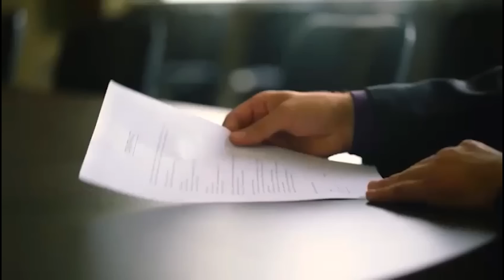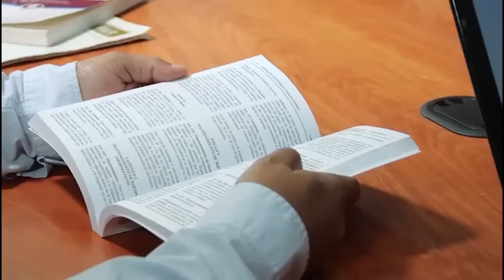HUEVOS IMPOSIBLES CON ANDRÉS GUSCHMER | HUEVOS FRITOS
Andrés Guschmer nos acompaña hoy para hablar sobre las cosas que son consideradas imposibles de hacer y una que otra anécdota en su programa.
Hoy Huevos Toc con Danilo Esteves.

¡Empezamos!